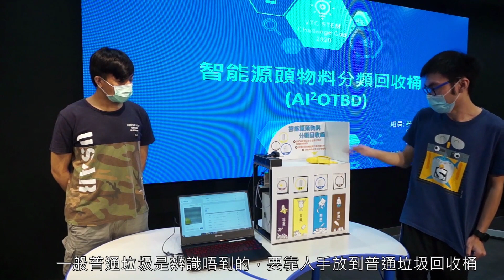VTC 青年學院職專文憑（資訊科技）專題研習習作【智能源頭物料分類回收桶】